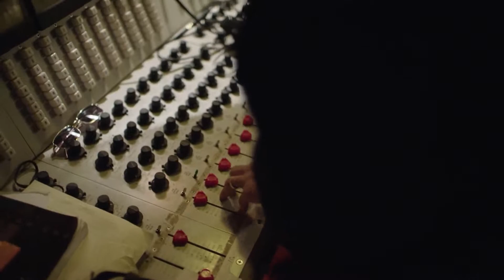Foxygen - Livin' a Lie (Subtitulado Español)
Tema de su ultimo disco Seeing Other People del 2019
Subtitulos :FdEP

Creditos:
Director: Alessandra Lichtenfeld
Produced by: Daniel Gootnick
Director of Photography: John David Devirgiliis
Camera Operator: Hunter Gulan 1st Assistant
Camera: Theo Sturz
Assistant Director: Ashley “Robi” Robicheaux
Production Assistant: Gabi Rudin
Editor: Bryan Felber and Alessandra Lichtenfeld
Color Grading: Noah Goodman